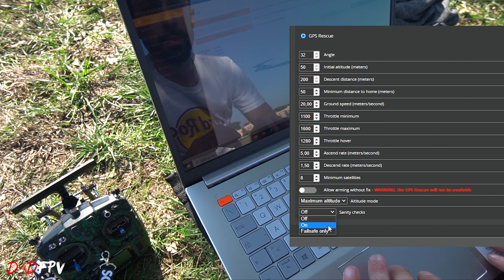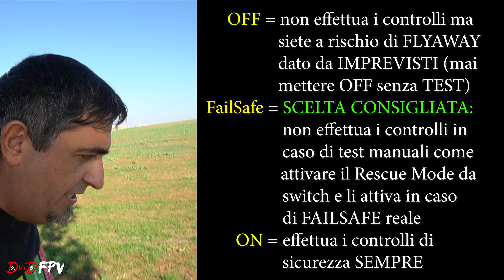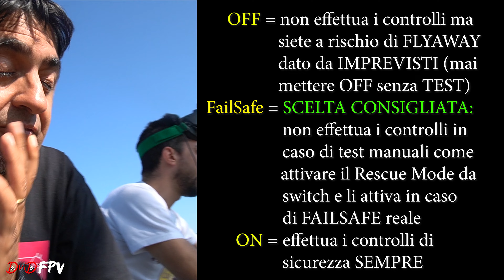DRONE FPV CADE DA 60 METRI: ATTENZIONE AL GPS E GPS RESCUE DI BETAFLIGHT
Dalla documentazione ufficiale di Betaflight:
Sanity checks will ensure that...
- GPS receiver is still connected to the FC
- GPS receiver is sending a valid GPS Fix
- Quad has not experienced a big shake (probably due to a crash)
- Number of Sats is equal or above gps_min_sats
- Quad gets closer to the home point after reaching initial altitude

ATTENZIONE:
Se ti è piaciuto questo video, puoi regalare un GRAZIE dai pulsanti sotto al video!
VIDEO FONDAMENTALI DEDICATI A BETAFLIGHT 4.3
CALIBRAZIONE E ORIENTAMENTO DEL GYRO
VIDEO SUL PID TUNING
Guida DEFINITIVA al PID TUNING:
VIDEO DI APPROFONDIMENTO
INFO UFFICIALI SU BETAFLIGHT 4.3
PRENDI il D-ROCK V2 qui (il mio FRAME)
SHORTCUTS
00:00 Introduzione
01:07 Recuperiamo il DRONE
01:40 Cosa è successo?
02:38 GPS RESCUE e SANITY CHECKS
03:38 Impostare i SANITY CHECKS
04:13 Verifichiamo la freccia HOME
04:52 Ruotiamo il GPS e TEST FINALE
07:36 Cosa abbiamo imparato oggi?
08:53 Conclusione